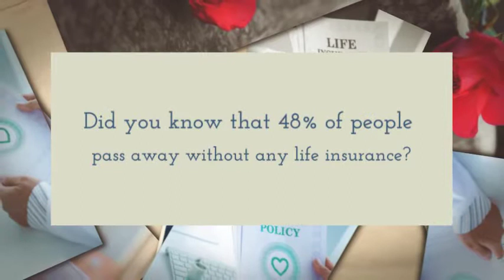Life Insurance From Taft Insurance Agency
The Taft Insurance Agency in Belvidere, IL is here to help with all your auto insurance, home insurance, renters insurance, life insurance, and business insurance needs!